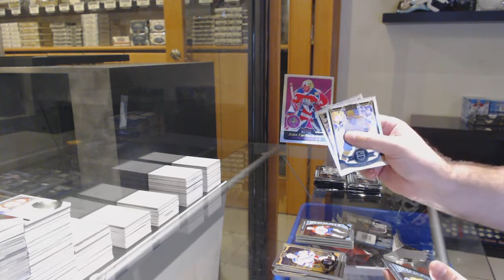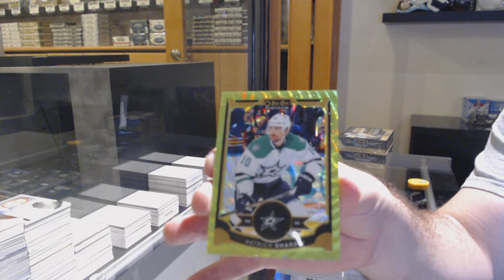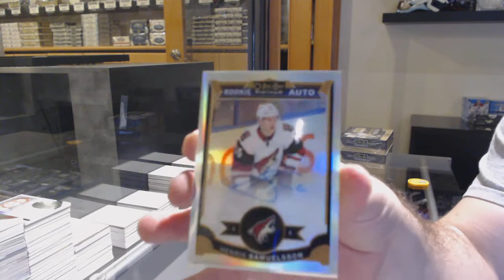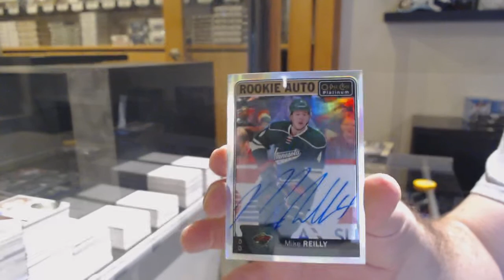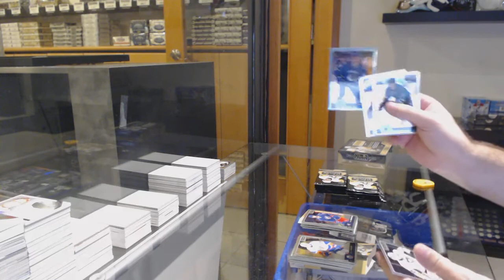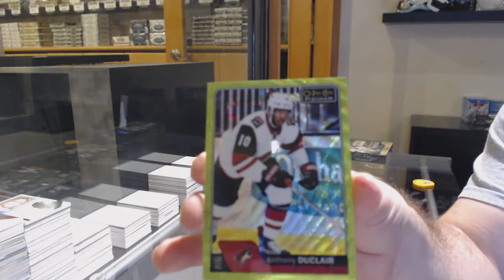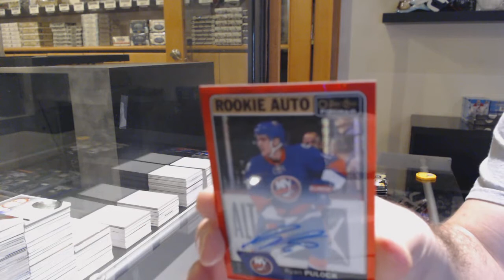15-16 UD OPC Platinum & 16-17 UD OPC Platinum Hockey 3 Box Break - C&C GB #12,462